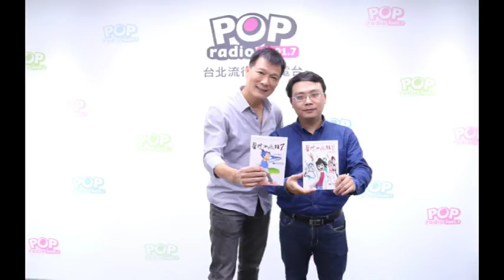2018-03-30《POP大國民》專訪 雷亞診所院長 林子堯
說明：來賓：雷亞診所院長 林子堯
主題：畫出醫院瘋狂百態 醫師奪漫畫首獎